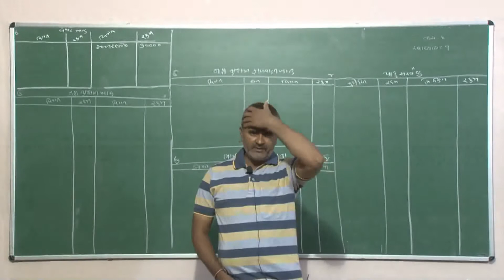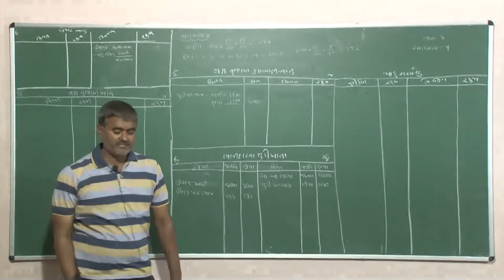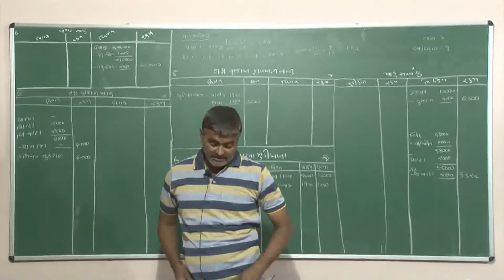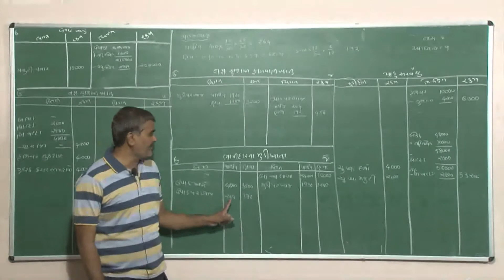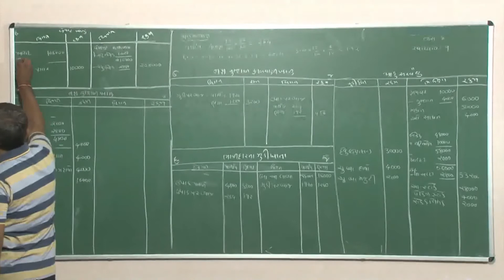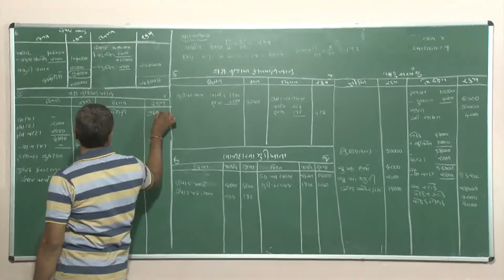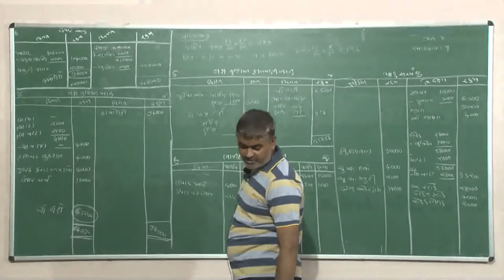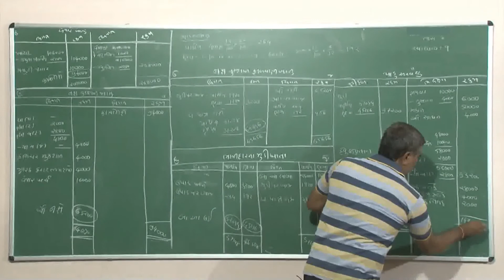Std-12 (Com.) Account(Part-1) Ch-2_ભાગીદારી પેઢીના વાર્ષિક હિસાબ_Part-9_Maharshi Gurukul